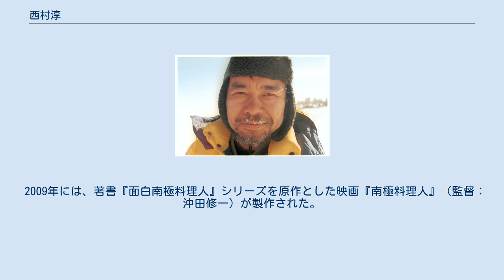西村淳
西村 淳（にしむら じゅん、1952年5月15日 - ）は、日本の料理人、タレント、著作家。
かつて海上保安官として南極地域観測隊に参加した経験を踏まえ、「南極料理人」として、著述や講演会、タレント活動を行っている。
 1952年、北海道留萌市生まれ。
網走南ヶ丘高等学校卒業後、舞鶴海上保安学校に入学。
 海上保安官として巡視船に勤務する。
第30次（1988年 - 1990年）と第38次（1996年 - 1998年）の2回、南極地域観測隊に参加し、調理担当のひとりとして越冬隊に加わった。
 第38次隊では、南極で最も低温な地域にあるドームふじ観測拠点（現在のドームふじ基地）で越冬した。
 その後、舞鶴海上保安学校で練習船「みうら」の教官兼主任主計士として後進の指導に当たる。
この頃から「面白南極料理人」シリーズなどの著書を発表するようになる。
 2009年に退職し、札幌市に西村みゆきを代表者とする株式会社オーロラキッチンを設立し、講演会、料理教室、メディア出演などの窓口としている。
また、北海道の食品企業の商品開発にも関わっている。
 2009年には、著書『面白南極料理人』シリーズを原作とした映画『南極料理人』（監督：沖田修一）が製作された。